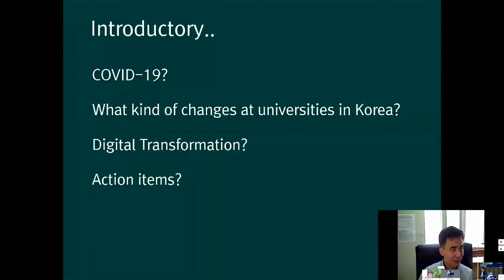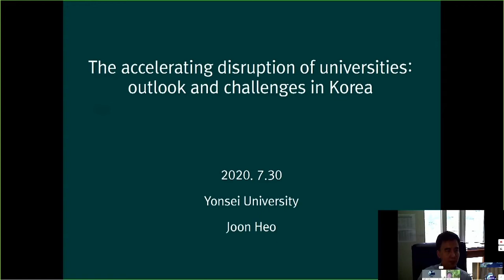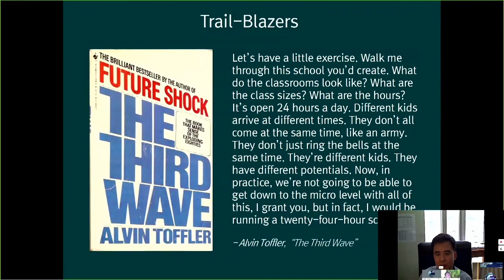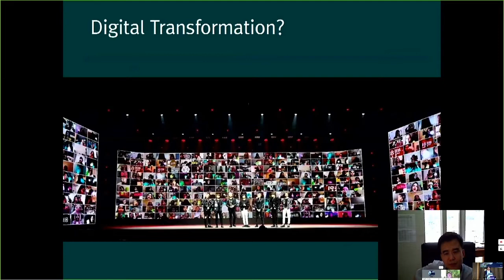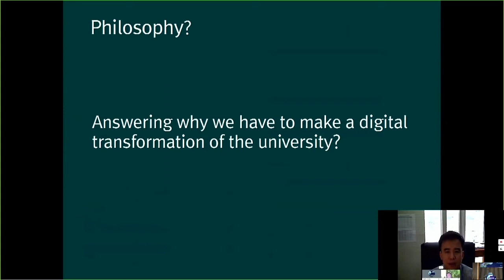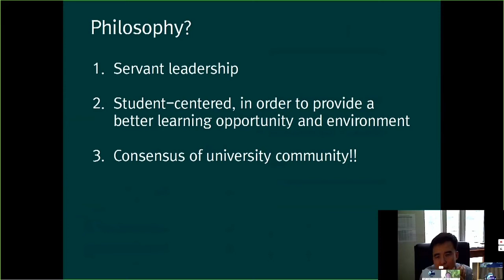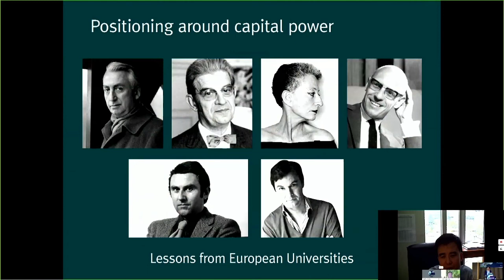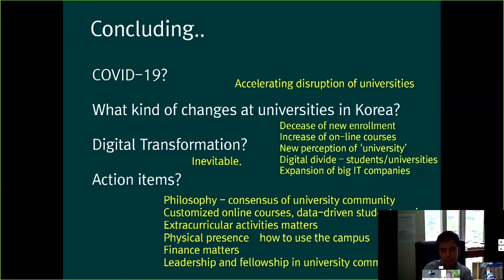04 Accelerating Disruption Univ Prof Joon Heo